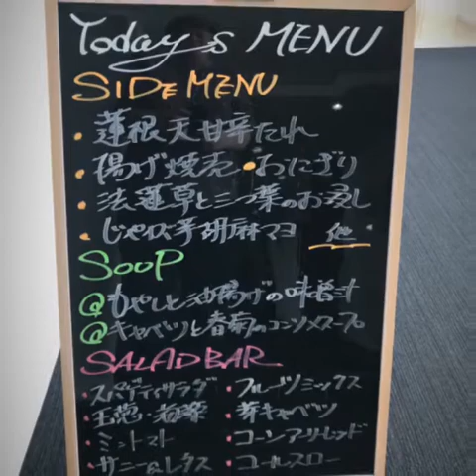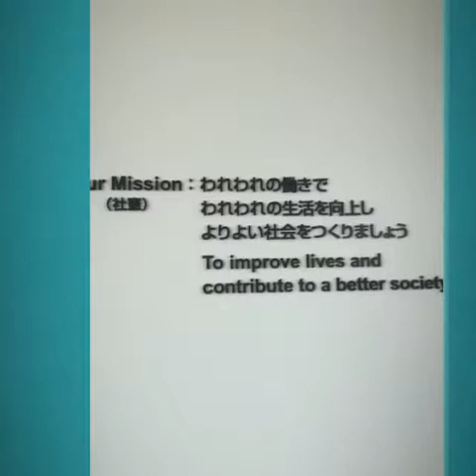Japan. Day 3 & 4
Kyoto Japan.  Feb 26/27, 2018.
Kyoto office.  Shabu Shabu.  Kyoto Tower.  Kyoto Station.